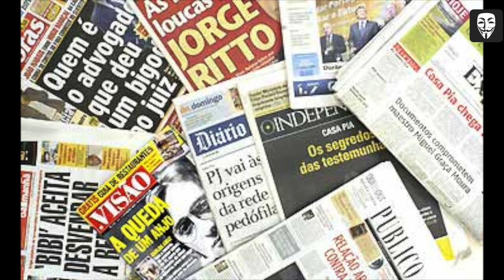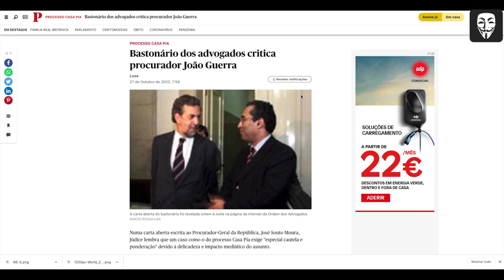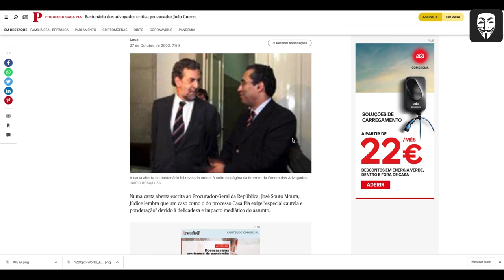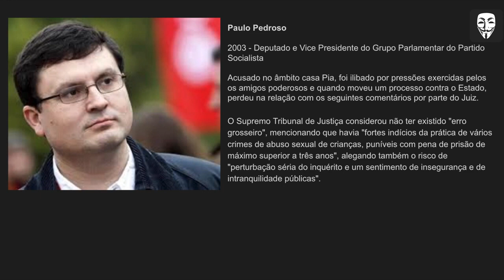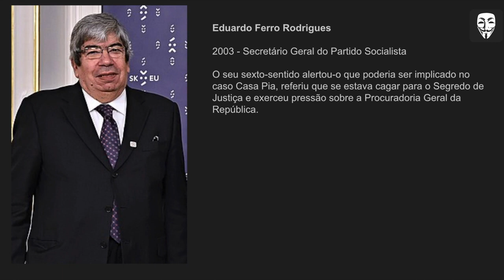Recordar o Escândalo da Casa Pia - Escutas de Ferro Rodrigues e António Costa